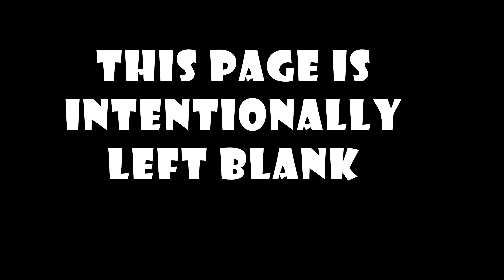EPIC Scissors paper rock 14. Part 1.. HELP WANTED FROM OUR PATREON CHAMPIONS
EPIC Scissors paper rock PART 14.. HELP WANTED FROM OUR PATREON SUPPORTERS.
The video speaks for itself We need you our Champions!!

Join the fun with our weekly Live stream same time every week.
Tuesday night USA - Wednesday Morning Australian time

Link to PAYPAL If you would like to support us Via Paypal please use email Your support is very much Appreciated.

We are have a few "pay it Forward" projects on the go that cannot be done without your generosity. You will be publicly thanked on our weekly live stream. Here is a link to our Amazon wish list If you would like to support us in any way, we absolutely appreciate it more than words could ever express! Please don't feel obligated to make any purchases and definitely don't put yourself in any financial strife for us! or you could do a "super thanks" the little heart under the video.

If you just want to send something in the mail a postcard or a hand written letter to say "Hi" Our mailing address is: P.O.Box 58 Berri, South Australia, 5343

We also have lots of fun stuff in our community Tab.

Make sure you write your name so we know who sent us Mail and we will open your mail on our Live stream.